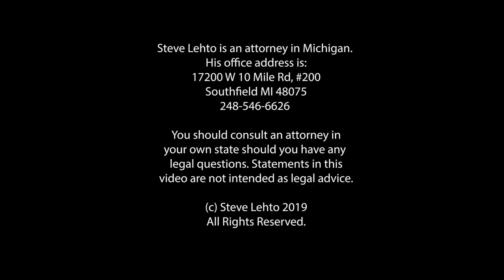Vault: When is a Best Seller NOT a Best Seller?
A legal conundrum from the CA Supreme Court.